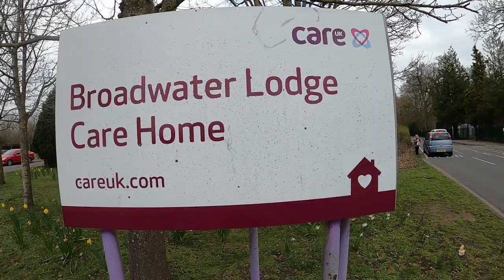Manhood Ultra Marathon - 50k Charity Fundraiser Run - Oddballs & Breast Cancer Now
Hi everyone and welcome to the Oddballs Manhood Ultra Marathon Run! I join Chris and Dan and we head out for 50k fun run. Special mentions to my Dad, Nigel and Rob for supporting us on the first 25k of the run!  If you have any questions about todays video please leave a comment or send me a tweet or a DM @benderruns

These charitys help care for people with Testicular Cancer and Breast Cancer respectively. Together myself, Chris and Dan are going to be running 'The Oddballs Manhood Ultra Marathon' for more information and to leave a donation please check out the Just Giving links below.

If you want to check out the Runners Round Up Podcast you can find it at these podcast outlets.

Time Stamps
0:00 - Introduction
1:02 - Walking Start
2:30 - 5k Check In
4:18 - Chris is Deaf
5:16 - 16k Check In
6:23 - Food Time!
6:55 - Start of Lap 2
8:17 - 19 Miles (Chris's longest run)
9:55 - Chris stops at the Home
11:52 - 28 Miles Final Climb
12:43 - Nearly There!